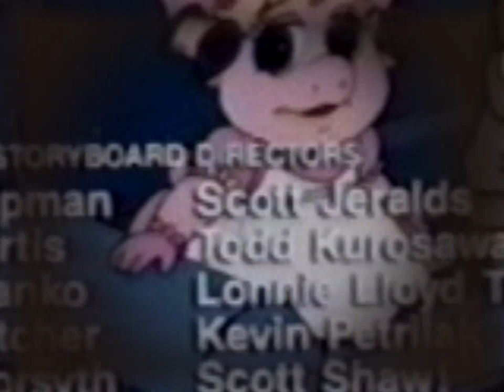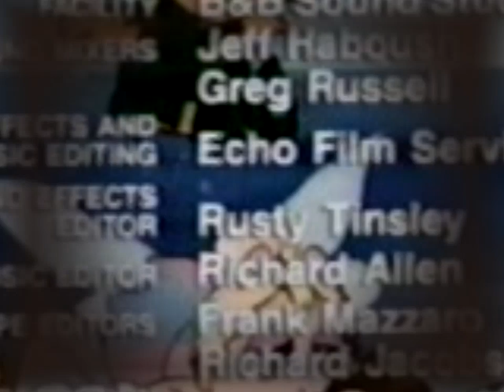Muppet Babies S1E09 Close Encounters of the Frog Kind